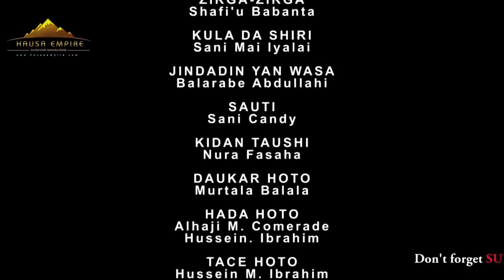lokacin da attajirin ya karya zuciyar talakan kuyangar da take kaunarsa - Hausa Movies 2020